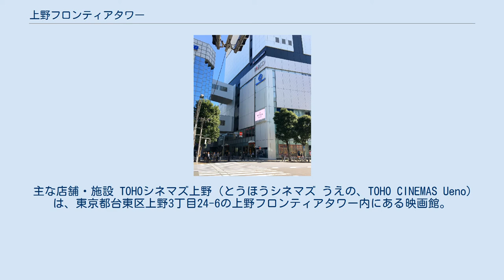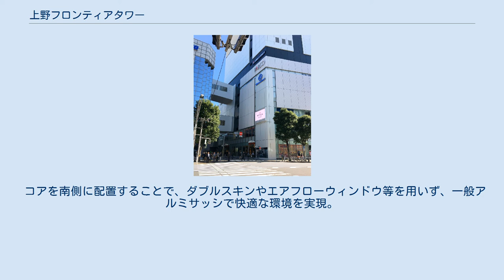上野フロンティアタワー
上野フロンティアタワー（うえのふろんてぃあたわー）は、東京都台東区上野3丁目24-6にある複合施設である。
開発・運営事業者は大丸松坂屋百貨店、建設工事は竹中工務店が請け負い、2017年11月4日に開業した。
 百貨店「松坂屋上野店」南館跡地（2014年春閉店）に建てられた超高層ビルで、J.フロントリテイリング傘下の大丸松坂屋百貨店とパルコが初の連携によって、地下1階に松坂屋、地上1階～6階にPARCO_ya上野、7階～10階に区初のシネコンであるTOHOシネマズ上野が入り、12階～22階はオフィスフロアとして貸し出されている。
 上野松坂屋本館とパークプレイス24（駐車場棟）とは、地下1階および、3階と6階の連絡通路で繋がっている。
 上野フロンティアタワーの開業を機に、同施設と上野松坂屋本館、その周辺施設を「シタマチ・フロント」と名付け、周辺コミュニティと連携して「新しい下町文化」の創出と地域活性化を目指すとしている。
 本館から約60ブランドを揃えた婦人靴売り場を移転。
また観光案内所の機能を持ち、地域の情報発信や物販・イベントを行う「上野が、すき。ステーション」を設け、コミュニティWebサイト「上野が、すき」と連携する。
 PARCO_ya上野（ぱるこやうえの）は、東京都台東区上野3丁目24-6の上野フロンティアタワー内にあるファッション専門店ゾーン。
オープン時のキャッチフレーズは「ちょっと上の、おとなの、パルコ。」。
 1973年（昭和48年）開業の「渋谷PARCO」以来、44年ぶりとなる東京23区内への新規出店となる。
松坂屋上野店は南館に、同じＪ.フロントリテイリング傘下のパルコを導入することで客層の若返りを図った。
ロゴは片仮名の「パ」をかたどったものとなった。
ストアコンセプトは「ともだちを誘いたくなるちょっとおしゃれなおとなのたまり場」。
テナント数は68店舗で、そのうち52店舗が上野地区初出店となる。
 主な店舗・施設 TOHOシネマズ上野（とうほうシネマズ うえの、TOHO CINEMAS Ueno）は、東京都台東区上野3丁目24-6の上野フロンティアタワー内にある映画館。
経営・運営はTOHOシネマズ。
 2003年8月31日に閉館した上野東宝劇場・上野宝塚劇場及び2006年5月14日に閉館した上野セントラル、1990年3月1日に閉館した上野パーク劇場の後を継いだ東宝系列の映画館で上野地域での東宝系列の映画館は実に14年ぶりである。
音響設備は「ヴィヴ・オーディオスピーカー」を全スクリーンに導入。
秋葉原から徒歩圏内に位置することから、アニメファンに支持される上映ラインナップを提供していく方針を掲げている。
 スクリーン 総座席数は1,424席（車椅子席16席）。
 コアを南側に配置することで、ダブルスキンやエアフローウィンドウ等を用いず、一般アルミサッシで快適な環境を実現。
また、周囲には対面する高層建物が無いため、上野公園を含めた良い眺望を享受できるオフィス空間となっている。